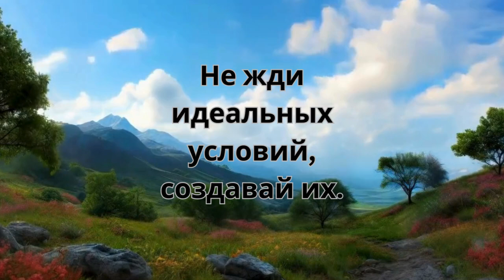мудрость мотивация мышление цитаты личностныйРост вдохновение позитив мудрость